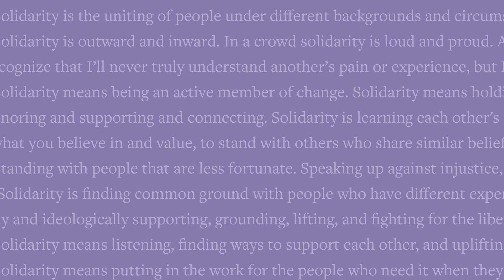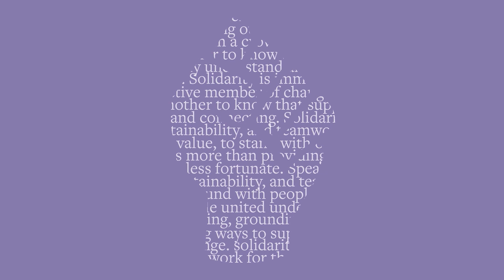Amir Denzel Hall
Amir Denzel Hall reflects on solidarity as part of the Solidarity Book Project.